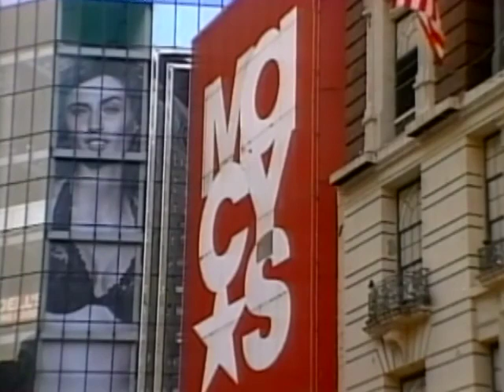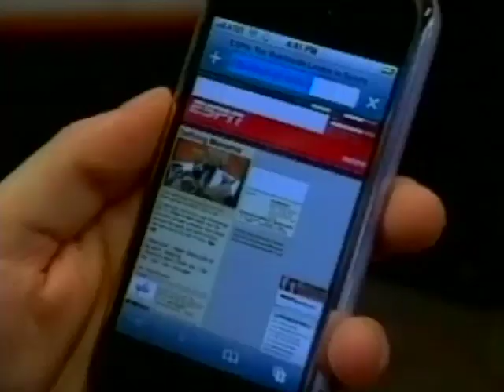MoneyWatch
Nationwide economic downturn has hit American consumers, as retailers have reported some of the lowest figures since February.  Alexis Christoforous reports on this and today's top financial news.